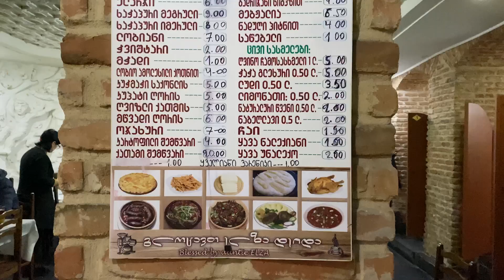GEORGIA | EXPLORANDO TBILISI A TRAVÉS DE SU GASTRONOMÍA 🇬🇪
Ustedes habían escuchado de un pequeño país llamado Georgia que hace frontera con Turquía, Armenia e incluso con Rusia? En este video les mostramos algunas de las comidas más tradicionales y deliciosas de la gastronomía Georgiana, sin duda alguna, ha sido de las mejores comidas que he probado.

📕 Compra nuestros LIBROS DIGITALES: LO MEJOR DE ESTAMBUL Y CAPADOCIA y DESCUBRIENDO TURQUÍA que puedes descargar directamente a tu teléfono móvil donde incluimos (ITINERARIOS DE 24 HORAS, 3-5-7 DÍAS en Estambul, itinerario de 3 DÍAS en Capadocia, compañías de globos aerostáticos para elegir, los mejores centros comerciales de la ciudad, los mejores rooftops y terrazas de Estambul, restaurantes para todos los bolsillos, recomendaciones de hoteles en Estambul/Capadocia, itinerario de 20 días en Turquía, qué lugares visitar en cada ciudad, dónde alojarse , cómo trasladarse de ciudad en ciudad, las mejores compañías de buses, trenes, aerolíneas nacionales, ¡y mucho más!) Te ahorrarás muchas horas investigando cada uno de los temas que incluimos, puedes llevarlos en todo momento contigo desde tu móvil.